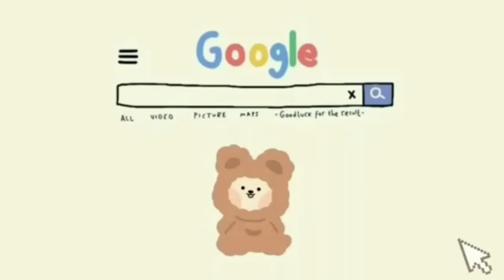Aesthetic House Maker 🧸 Avatar World House Ideas ✨ New Free House 🧺 House Design | Makeover